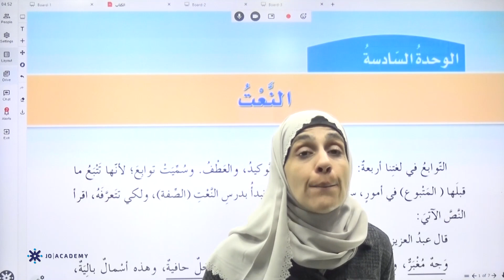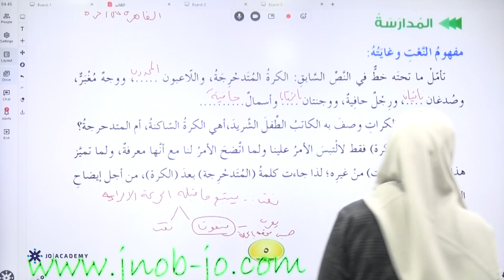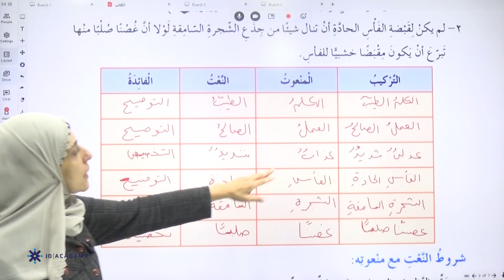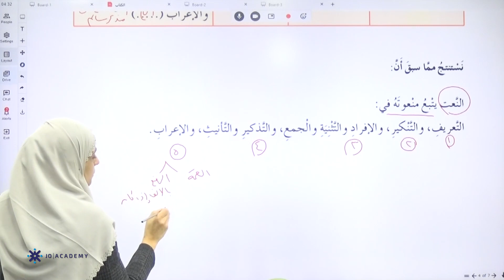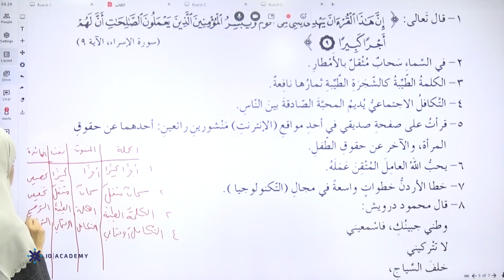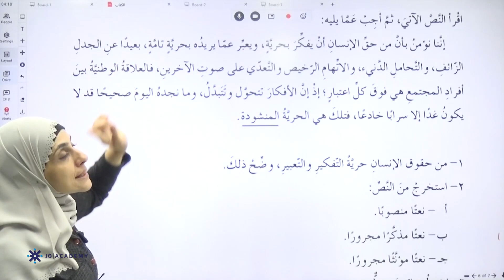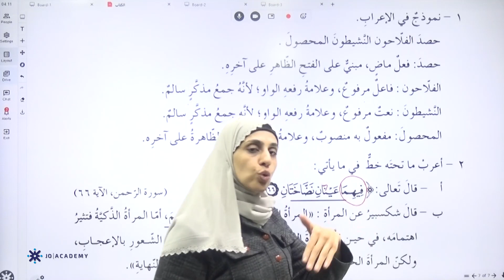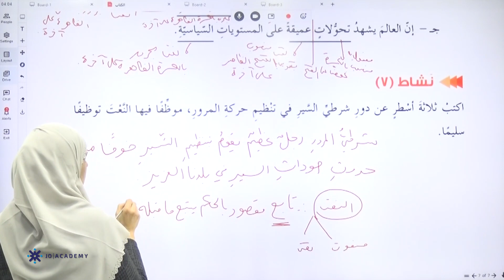المعلمة عبير العمري اللغة العربية التاسع الفصل الثاني النعت منصة جو اكاديمي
في الفيديو تشرح المعلمة عبير العمري معلمة  مادة اللغة العربية  لطلاب الصف التاسع عن النعت  يستطيع الطالب من خلاله فهم الدرس كاملًا بإسلوب شيق ومريح وبشرح مفصل..
عجبك الشرح؟ بتقدر الآن تطلب بطاقتك لموادك الدراسيّة، وتبدأ دراستك مع أستاذك وتكون أحد طلاب منصة المليون طالب، ومش بس هيك التوصيل مجانًا ..

اللغة_العربية